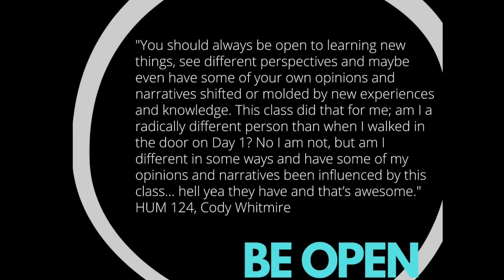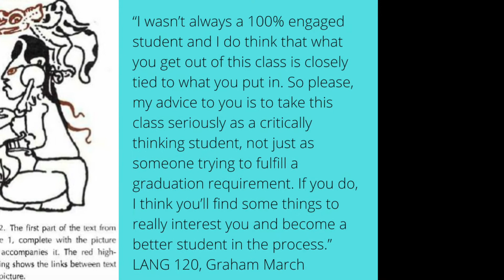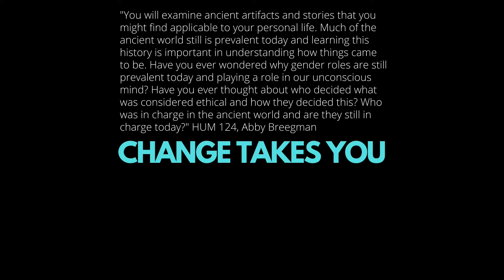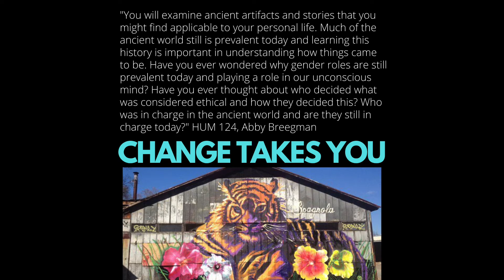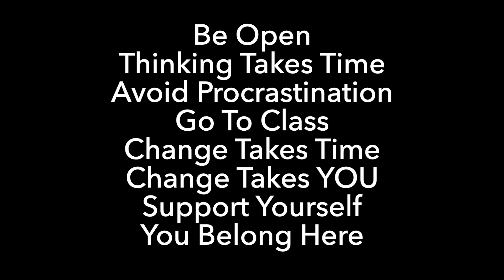Advice to First Year Students